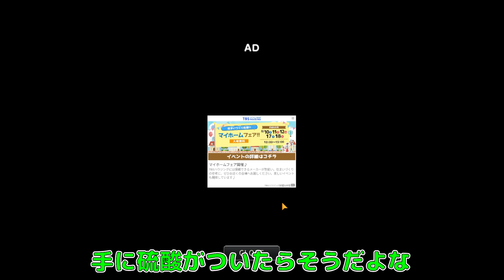硫酸顔面事件！犯人は誰だ！？【1タップミステリー】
2024年 8月14日
今日の動画は1タップミステリーというゲームで遊びました！硫酸顔面事件